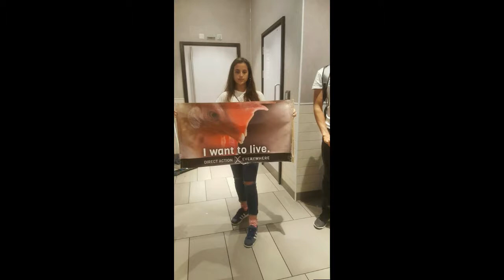Silent Disruption At Mc Donalds And Burger King By DxE - UK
DxE - UK silently disrupt Fast Food Restaurants Mc Donalds and Burger King in London to commemorate the billions of animals needlessly slaughtered for food.
End Speciesism!